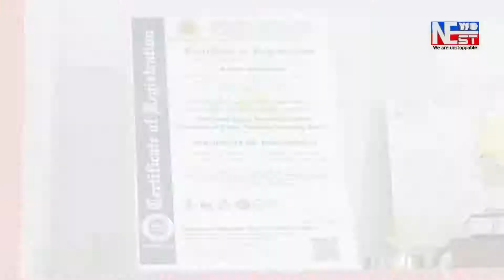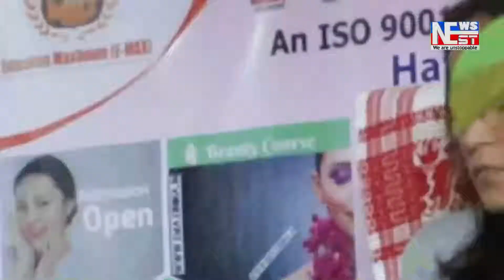মৈৰাবাৰীৰ পৰা গৰু চিণ্ডিকেট চলোৱা এ আই ইউ ডি এফৰ নেতা গ্ৰেপ্তাৰ